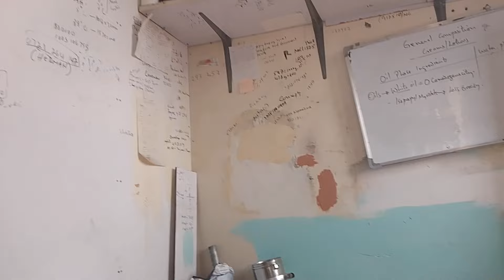HOW TO COOK AFRICAN FOODS!!!ACHIEVING HIGHER!!SELF REFLECTION@iammarwa